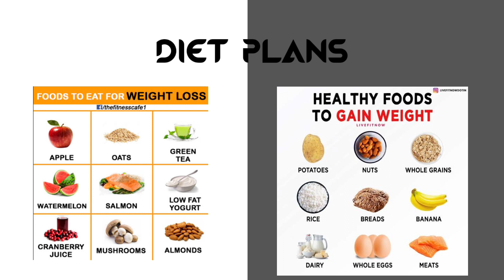Day 1 Full-body Workout | Biginners , Intermediate And Advanced plans | 30 நாட்களில்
Helo Friends 😊
30 Days Challenge
Day 1 Full-body Workout at home routine.

Come do all the exercises in this video and surely your body will be able to gain and lose weight many times more than you expected.  Be sure to follow that diet schedule I mentioned with this tutorial.

☑️ Full-body WARM-UP exercise

✅ Full body fat burning Workout At home

☑️chest fat burning Workout At home

✅7 days six pack Workout at home

Watch all videos on our channel

Pro Tamilan Fitness.